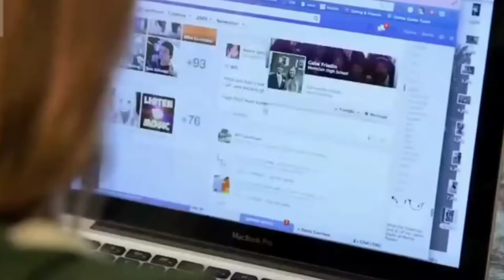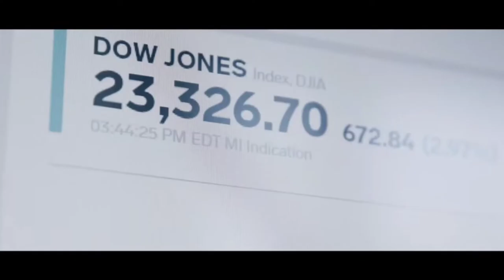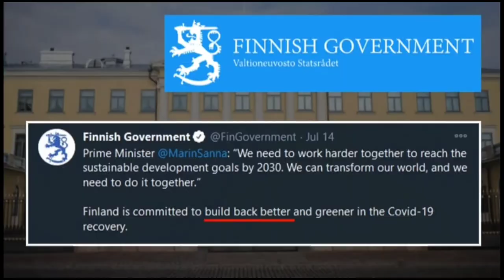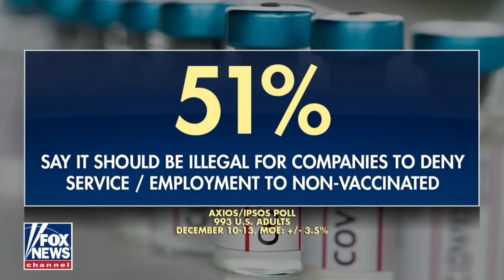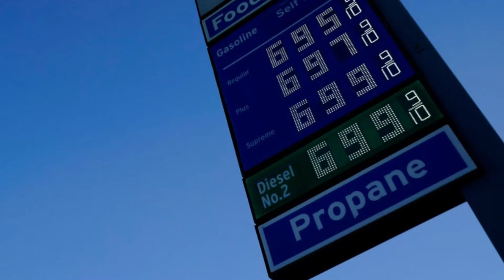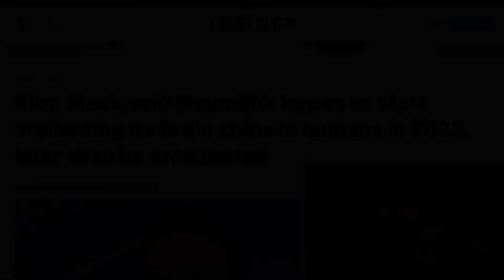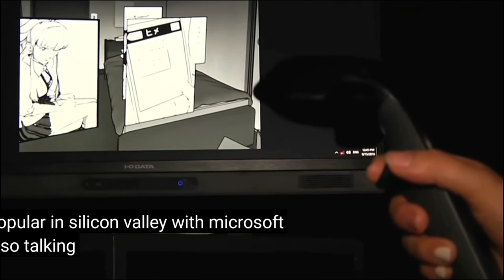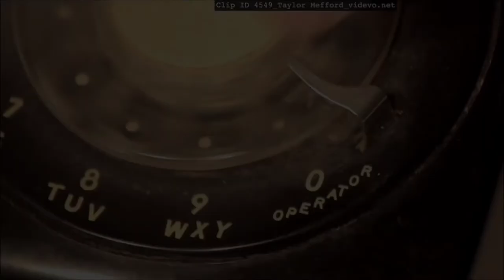The Orwellian Dialectic: The Path To The 4th Industrial Revolution.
Short Documentary composed from past and current events. All views from this video are a matter of my opinion, I am in no way shape or form trying to paint a narrative or sway people to believe anything. this is simply a video I made from my  independent thoughts, which I also encourage others to do. I respect everyone's views and I'm not here to debate anything with anyone.

Bitchute: BuildingUpTheSpirit144